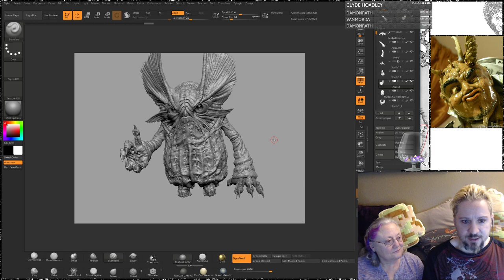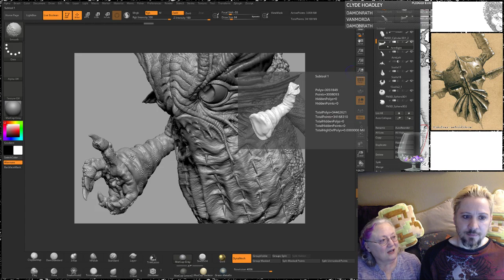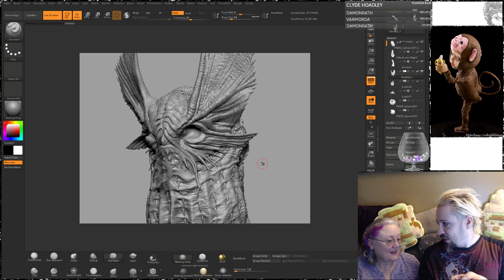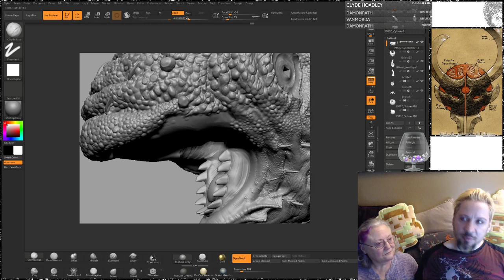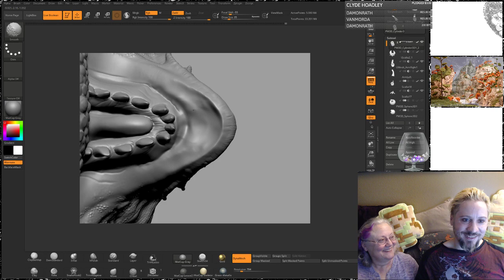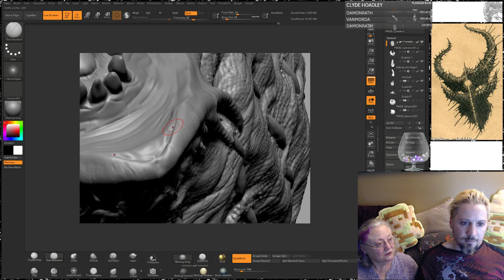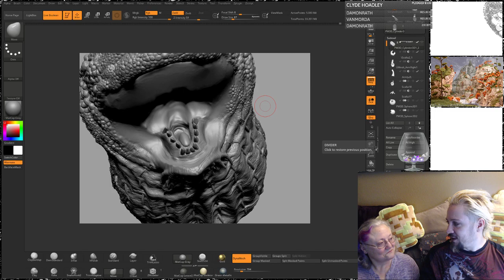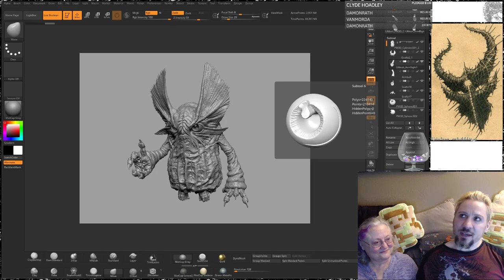Twitchstream: Story Development and Zbrush Booleans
I also stream on Twitch Wednesdays at 8pm and Sundays at 1pm (Pacific)